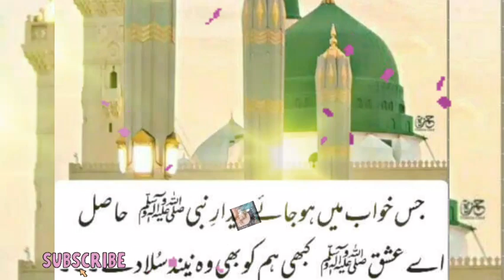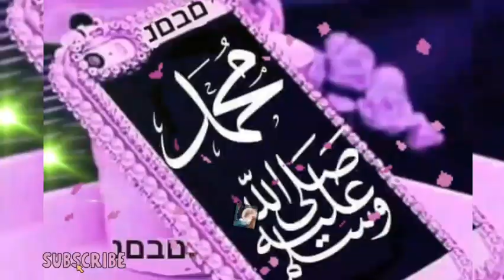Hazrat Muhammad صلی اللہ علیہ والہ وسلم ki Shan Mubarak ma chota sa nazrana | حضرت محمد مصطفی کی شان